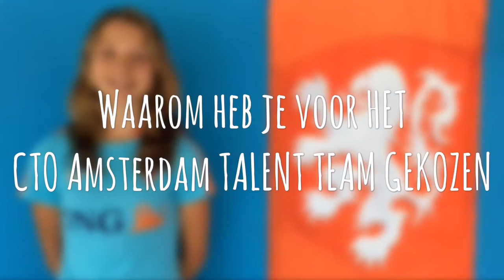Even voorstellen: Jonna van de Velde